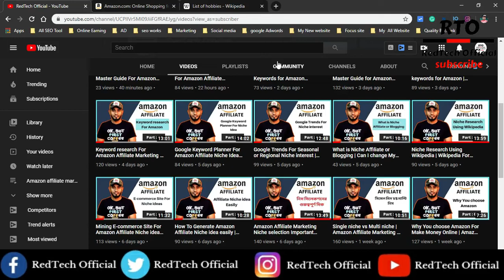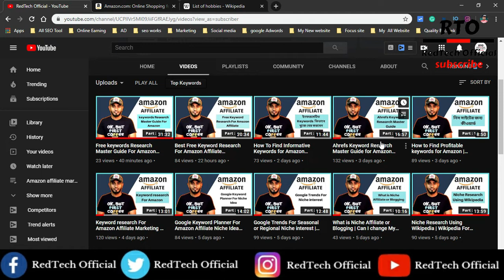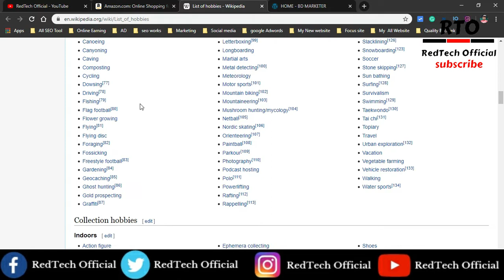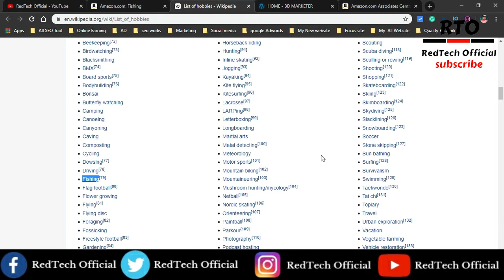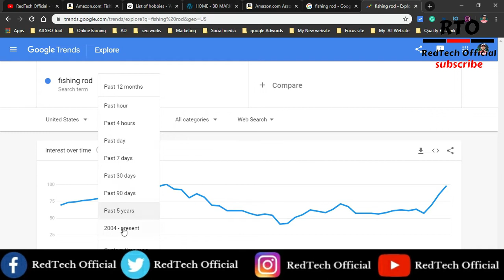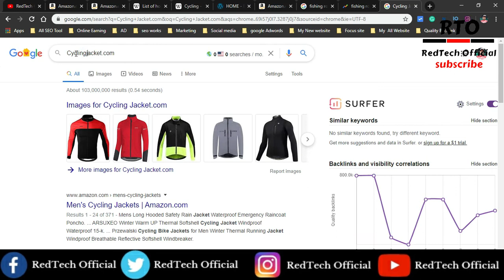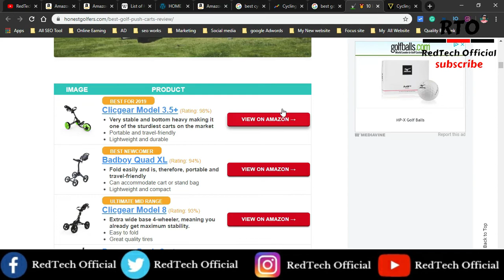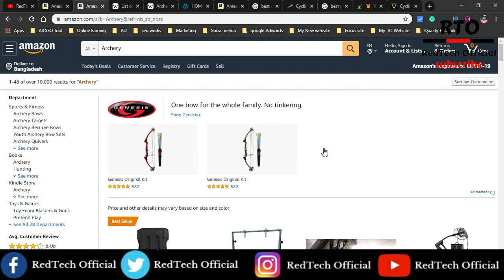How To Find a Niche For Amazon Affiliate Marketing | Fast Ways to Find a Niche | Niche Research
You can learn Here:

01: Earn money with Amazon affiliates
02: Affiliate marketing for beginners
03: Amazon associates program
04: Affiliate Marketing Bangla
05: Amazon affiliate in Bangla tutorial
06: Amazon affiliate  marketing full course
07: Make Money Online 2020

02.  I will try to  uploading good quality content frequently to your YouTube Channel and really trying hard to make it